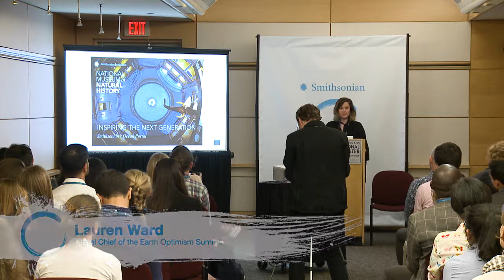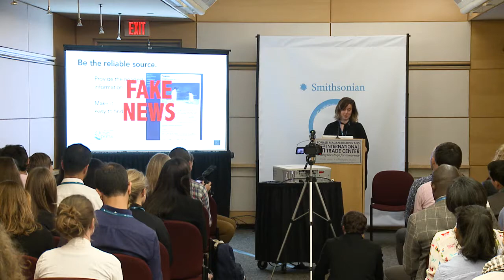Lauren Ward - Earth Optimism Summit 2017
Session: The Next Generation

Smithsonian Institution